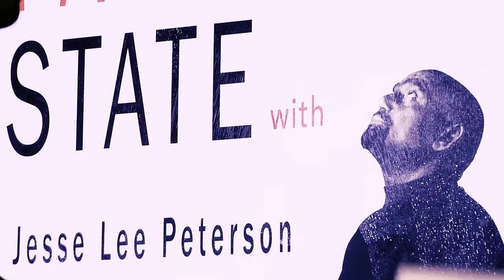Dr. Kaye Whitehead Joins Jesse! (#250)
On this week's episode of TheFallenState TV, host Jesse Lee Peterson is joined by Dr. Kaye Whitehead, the "Black Mommy Activist" who was named to Essence Magazine's 2019 "Woke 100 Women."  Dr. Whitehead is an Associate Professor of Communication and African & African-American Studies in the Department of Communication at Loyola University Maryland.  Dr. Whitehead is also the Director of the Karson Institute for Race, Peace, and Social Justice.  In this spicy interview, Jesse and Dr. Whitehead debate the real root of the problem in black America, the so-called merits of the civil rights movement, and the move to defund the police.  Don't miss this explosive dialogue!

Do you want a personalized shoutout or advice from Jesse?  Check out this CAMEO page and book Jesse:

ALT. MEDIA